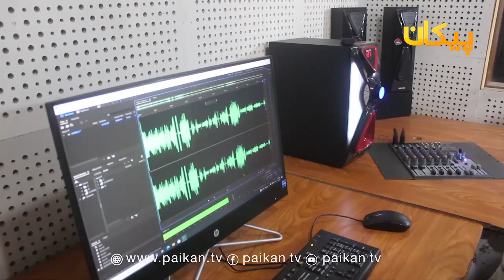آغاز دوباره نشرات رادیو پولیس در بلخ.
همایشی که برای آغاز فعالیت دوباره رادیو پولیس در چوکات فرماندهی امنیه‌ی بلخ با حضور مقام‌های محلی و مرکزی راه اندازی شده است.
رادیو پولیس با هزینه‌ی حدود دو میلیون افغانی به متظور ایجاد هماهنگی میان مردم و پولیس و انعکاس دست‌اوردهای نیروهای امنیتی اغاز به فعالیت کرده است.
رحمت‌الله کاکه‌زاده رییس روابط عامه وزارت داخله که در این مراسم حضور دارد می‌گوید آغاز فعالیت این رادیو می‌تواند در راستایی شناسایی شبکه‌های جرمی با همکاری مردم موثر واقع شود.

در همین حال مقام‌های محلی ولایت بلخ نیز از اغاز کار این رادیو که روی موج ۸۸.۷ استقبال می‌کنند.

رادیو پولیس پس از تغییر نظام یک سال نیم می‌شد که از فعالیت باز مانده بود اما اکنون این رادیو دوباره به فعالیت آغاز کرده است.
مسوولان امنیتی می‌گویند قرار است در زون‌های دیگر نیز رادیوهای جهت همه‌گانی سازی دست‌آوردهای نیروهای امنیتی فعال شود.